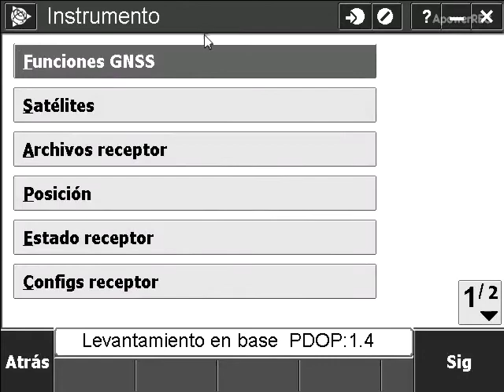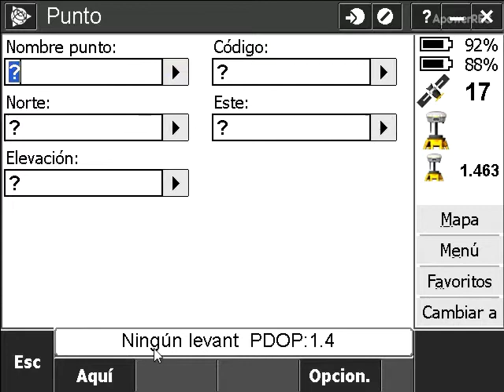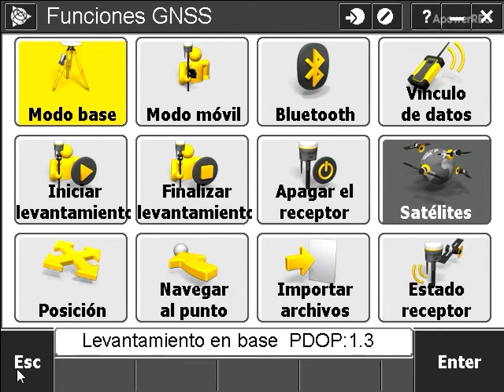Como iniciar un levantamiento RTK en modo base usando Trimble Access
En este video les mostrare el proceso para iniciar un levantamiento RTK en modo base usando Trimble Access.

Cualquier duda a la orden, saludos…